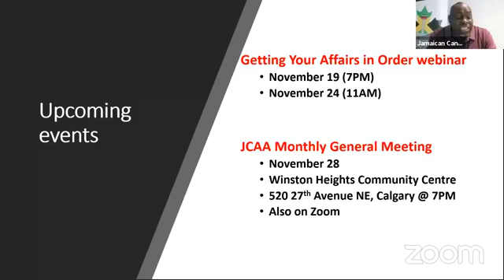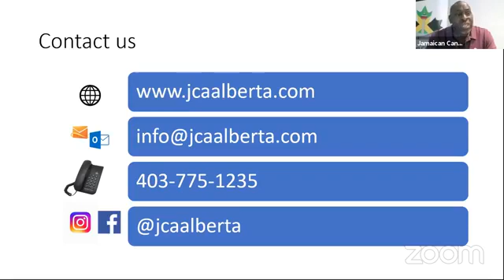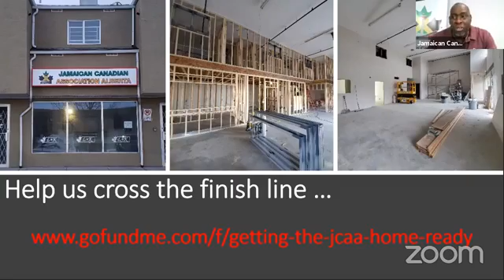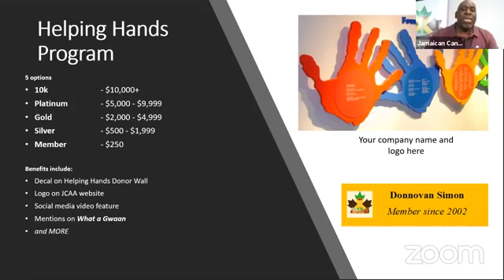Season 2 | Episode 3 | 13-Nov-20 | Community Leadership pt 2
Discussing the topic "Community Leadership - what does it take - Pt.2 ".  We explore the requirements for effective community leadership and nuances often overlooked.